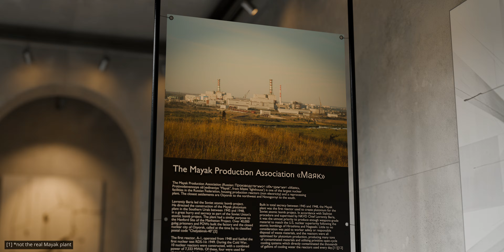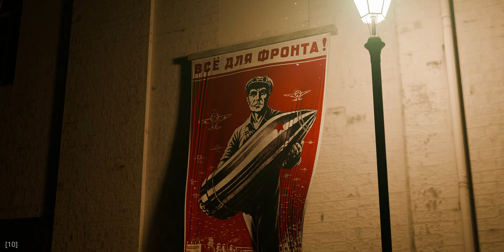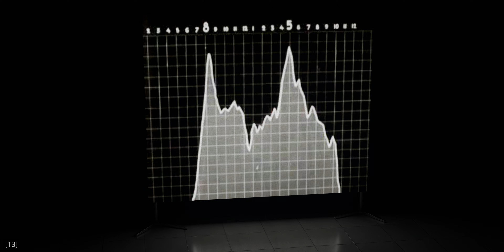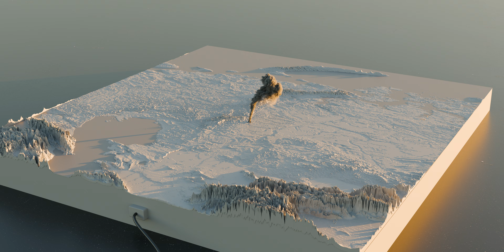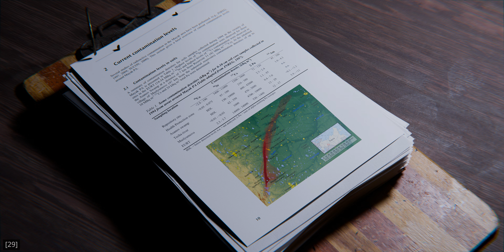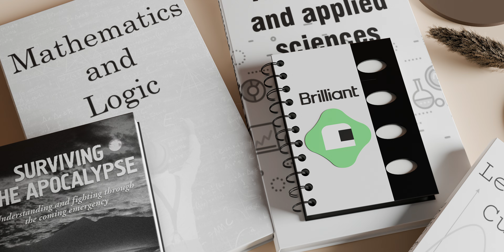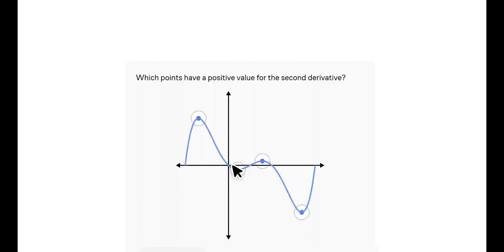Chernobyl 2.0 - The Kyshtym Disaster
This is a documentary about the Mayak nuclear plant. The Soviet Union’s first nuclear production facility and the source of several catastrophic disasters hidden from the world for more than 30 years. Though far less known than Chernobyl, the story of Mayak is equally disturbing.
The documentary tells the story of the Kyshtym explosion, the secret city of Chelyabinsk-40, the contamination of the Techa River and Lake Karachay, and the lives of the people whose futures were shaped by these events.

0:00 Intro
1:00 The nuclear race
2:22 Constructing the Mayak plant
3:16 The secret city
4:30 Contaminating Lake Kyzyltash
5:40 Contaminating The Techa River
6:12 The explosion
7:25 The aftermath
9:17 The evacuation
10:42 Contaminating Lake Karachay
12:10 Total impact on the region
14:15 Activists today